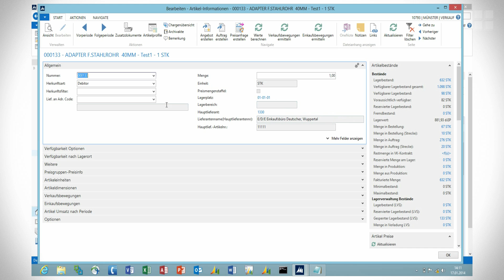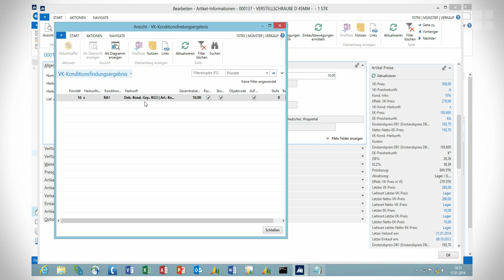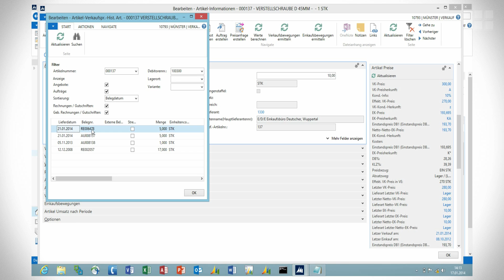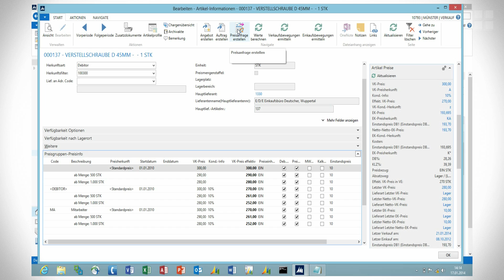Schnelle Preis- & Konditionsauskunft in gevis ERP | NAV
In diesem Video zeigt Ihnen Manfred Stuhldreier, Schulungsleiter der GWS mbH, wie Sie auf dem schnellsten Wege konkrete Preis- und Konditionsauskünfte geben können, und während des Telefonats mit dem Kunden seine Anfrage direkt als Angebot abspeichern können.